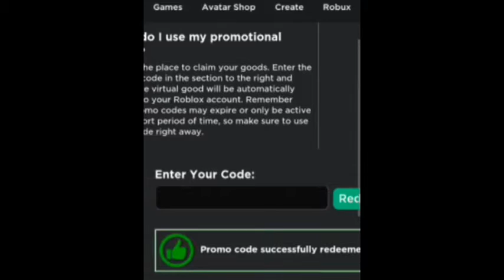New PromoCode ON ROBLOX ( 2021 )!!!!!!!!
💚What going guys,Dean Here,💚

My Username : ✅DeanAmbrose_2008✅

My another Account : 💜DeanOfficialYT💜

💠 Intro: Tereq - Pull me down NCS 💠

See you guys with another video💛

Bye!!!💜💚💛💓💕💖

DeanOfficial YT.